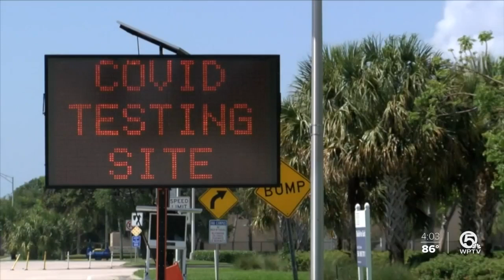New coronavirus testing at Florida Atlantic University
Palm Beach County officials say they will "adjust accordingly" when it comes to allowing summer camps to operate within the county.